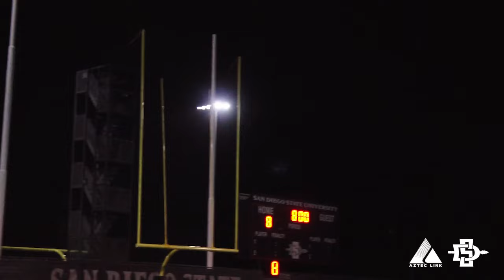FOOTBALL MIC'D UP SERIES (VOL. 6) - HEAD COACH SEAN LEWIS PT 2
Football's spring season is presented by Aztec Link, an official NIL sponsor of San Diego State Athletics.